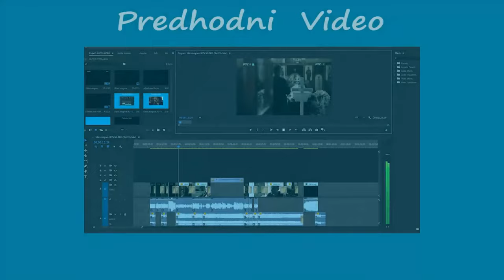Džej-Živote ženo bez morala(VideoSpot)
Sva prava na muziku zadrzava direktno kompozitor